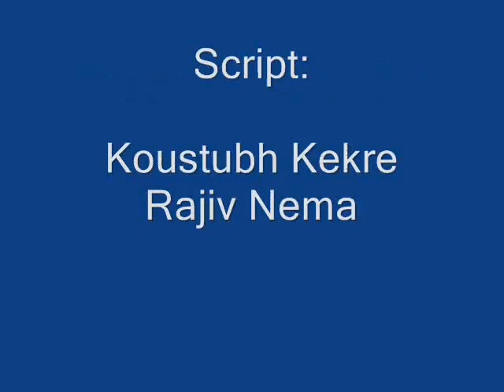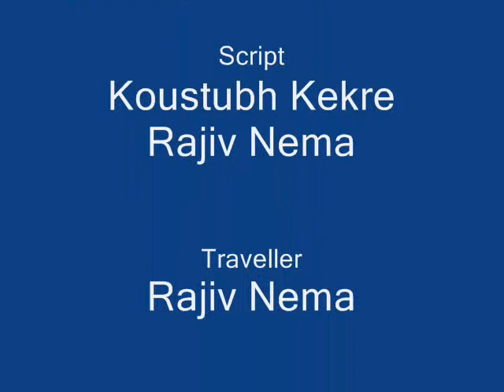Indore 37: (Part 2) First foreign trip of an Indori.....maybe even any Indian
Rajiv Nema presents a TOTALLY random comic look on people from Indore, Madhya Pradesh, India.

"Foreign Trip" for an Indori - and most Indians - is a once in a lifetime event. Having travelled all your life in buses, trains, motor-cycles, scooters, auto rickshaw, tempo - an aeroplane trip and even a visit to the airport is pretty exciting, eye-opening experience.

Here is the documentation of a recent trip by a real Indori and and Indori YouTube video fan Koustubh Kekre.